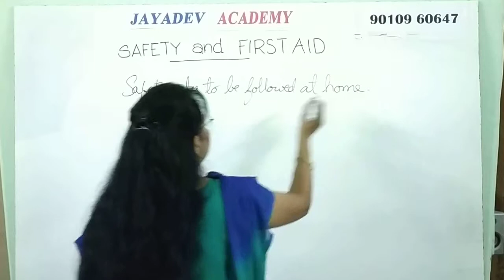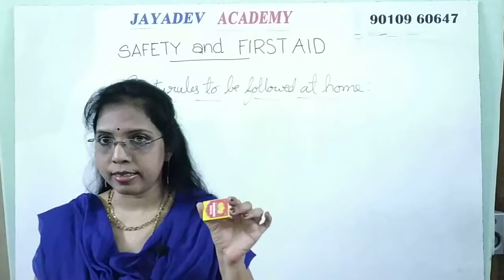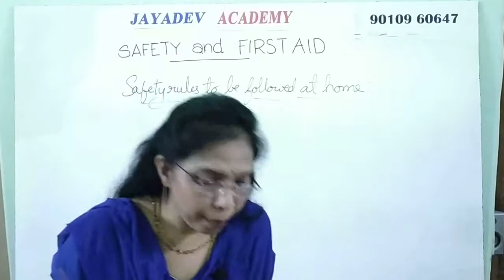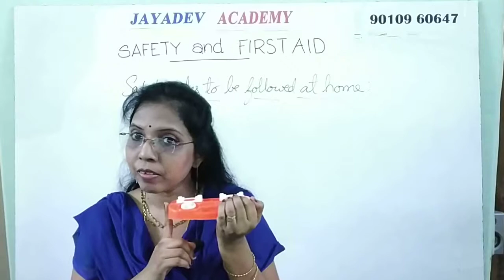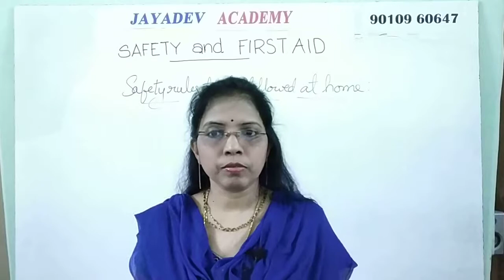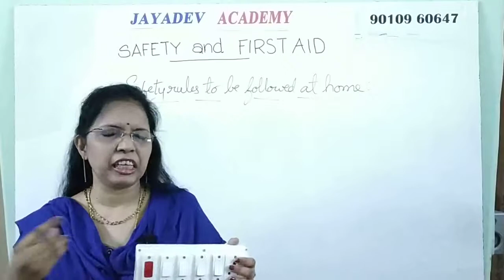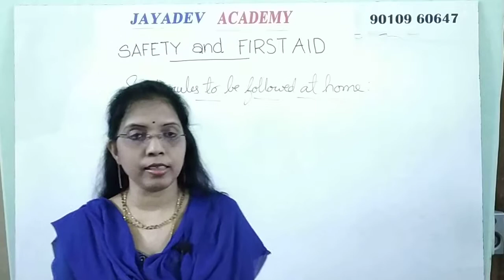CBSE || SCIENCE GRADE-3 SAFETY AND FIRST AID PART-1 BY JAYADEV EDU CBSE